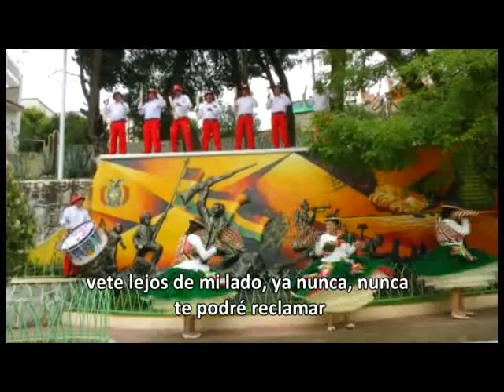Sensacional Tarqueada San Pedro de Totora primicia 2022